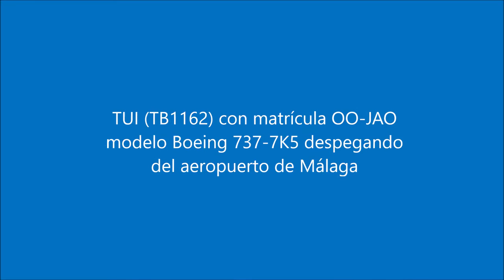TUI TB1162 con matrícula OO JAO modelo Boeing 737 7K5 despegando del aeropuerto de Málaga